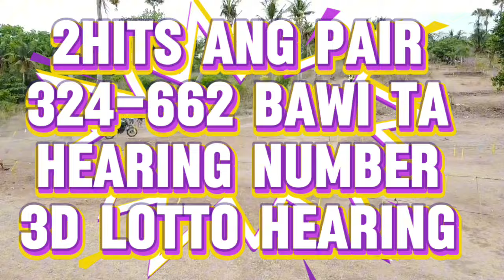2HITS ATONG PAIR CONGRATS SA NAKUHA SA PARIS || UPDATE PARA UGMA